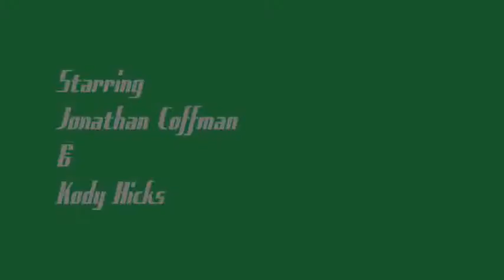The Best SuperHeroes EVER!!!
These guys are the best everrrr. seriously.